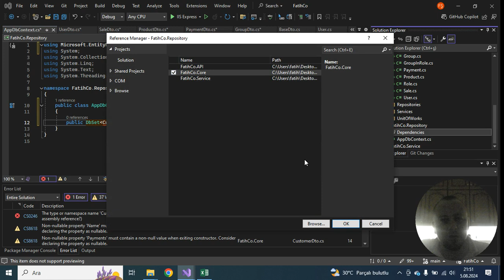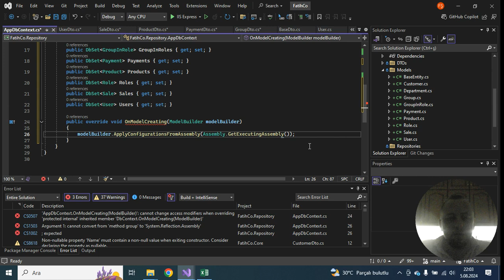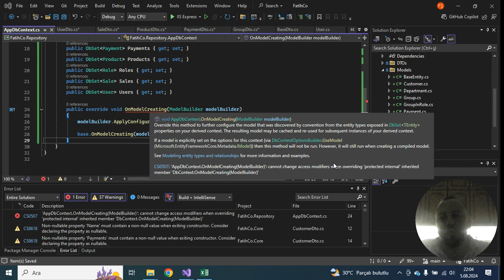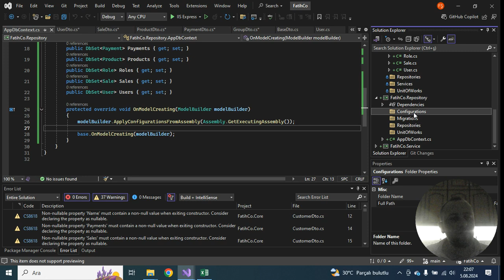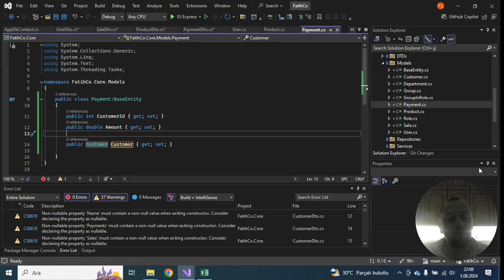N Katmanlı Mimari İle Full-Stack Geliştirme Eğitimi -10- AppDbContext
Bu bölümde AppDbContext ayarlarımızı yapıyoruz

🎥 Kapsamlı Full Stack Geliştirme Eğitimi: N Katmanlı Mimari, Entity Framework, React ve React Native ile API Oluşturma!

Merhaba arkadaşlar! 📚 Bugün sizlere yazılım dünyasında önemli bir konuyu derinlemesine inceleyeceğimiz bir eğitim serisi sunuyoruz. Full stack geliştirme becerilerinizi bir üst seviyeye taşımak istiyorsanız, doğru yerdesiniz!

Bu eğitim serisinde:

N Katmanlı Mimari: Modern yazılım projelerinde nasıl temiz, sürdürülebilir ve ölçeklenebilir kod yazacağınızı öğreneceksiniz.
Entity Framework: Veritabanı işlemlerini kolaylaştıran bu güçlü ORM aracıyla nasıl etkili veri erişimi gerçekleştireceğinizi keşfedeceksiniz.
React ve React Native: Web ve mobil uygulama geliştirme için bu popüler kütüphaneleri nasıl kullanacağınızı adım adım göreceksiniz.
API Oluşturma: Arka plan ve ön yüz arasında mükemmel bir köprü kurarak API’nizi nasıl geliştireceğinizi öğreneceksiniz.
Her bölümde, gerçek dünyadan örneklerle ve uygulamalı projelerle konuları derinlemesine ele alacağız. Bu eğitim serisi, hem yeni başlayanlar hem de tecrübeli geliştiriciler için bilgi dolu ve uygulamalı bir kaynak sunuyor.

🎉 Yeni videolarımızı kaçırmamak ve bu yolculukta bizimle birlikte olmak için kanalımıza destek olun. Sorularınızı ve geri bildirimlerinizi yorumlarda bizimle paylaşabilirsiniz. İyi seyirler! 🚀